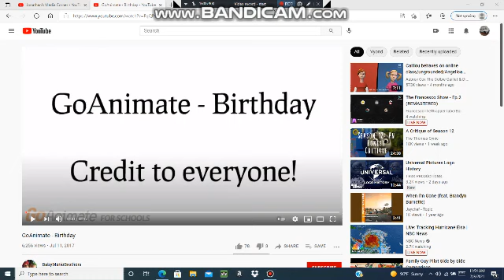Happy 25th birthday Jonathan's Media Corner!